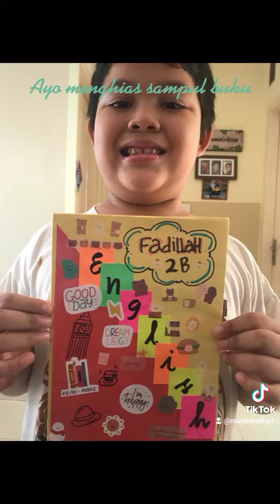Ayo menghias sampul buku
Tugas Sbdp SD Islam Al-Falaah